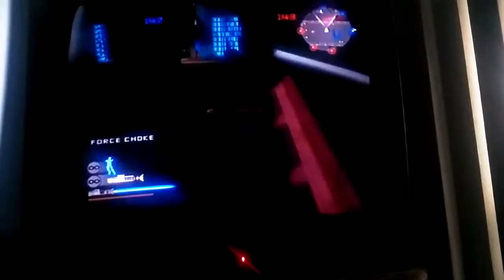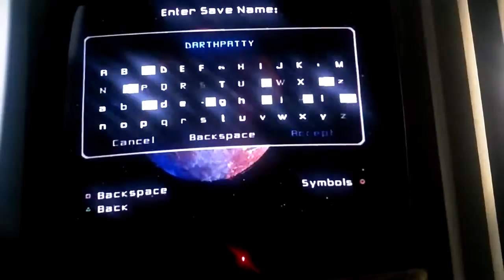Star wars Olympics